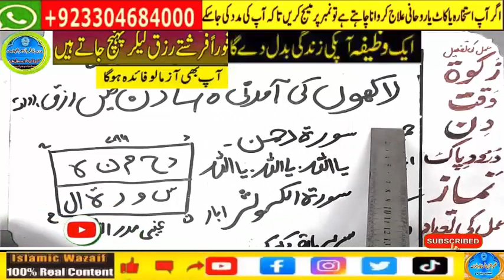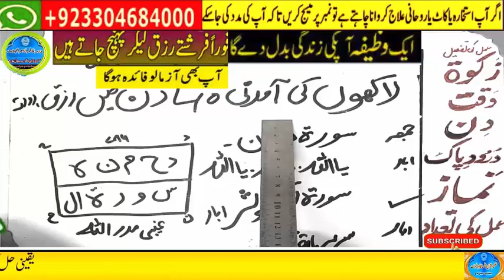powerful wazifa for urgent money in 1 day,dolat ka wazifa,ameer hone ka wazifa,powerful wazifa 2